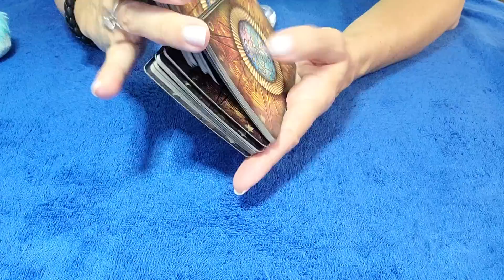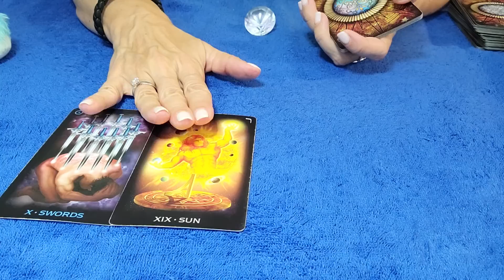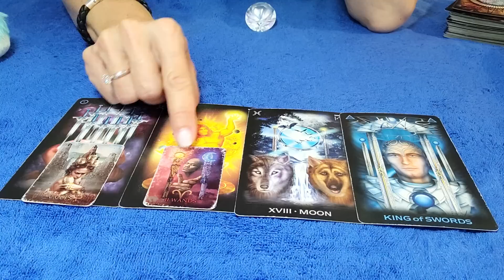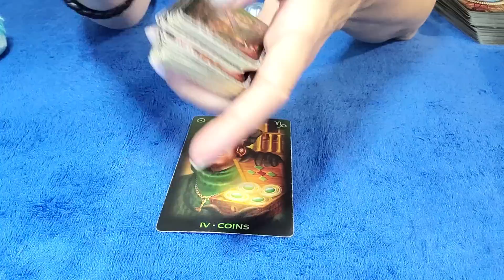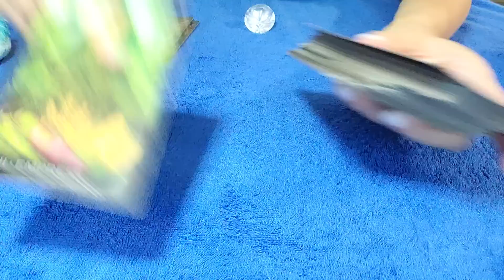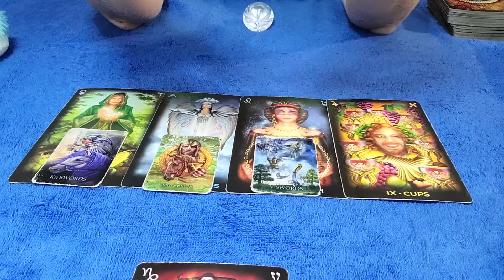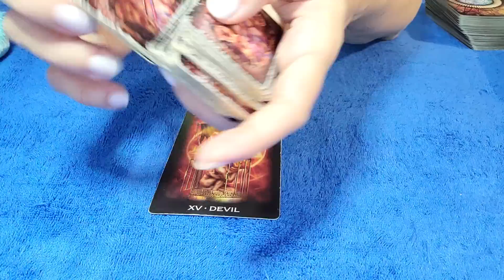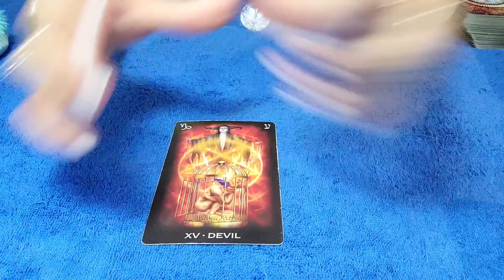TAURUS - THEY'RE CARRYING A HEAVY BURDEN... HOPING FOR YOUR FORGIVENESS! 💘 😯 AUGUST 2022 TAROT